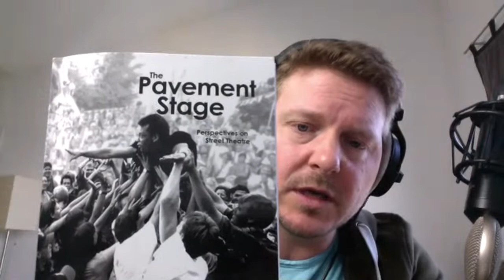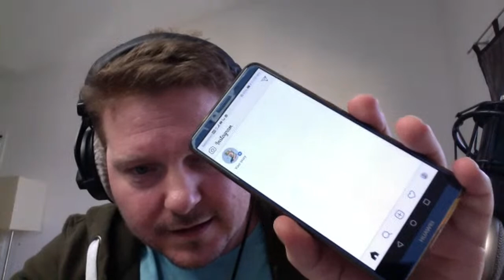A-live no 4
My reflections on yesterday's podcast
I FORGOT TO MENTION DAVID's BOOK! - "The Pavement Stage"
and as everyone here says - LIKE,  SUBSCIBE, FOLLOW .. I say do whatever you want. :) life is yours.